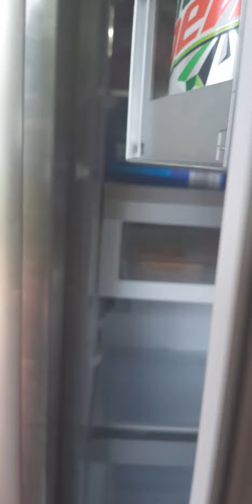You drinking Leah water get mad prank